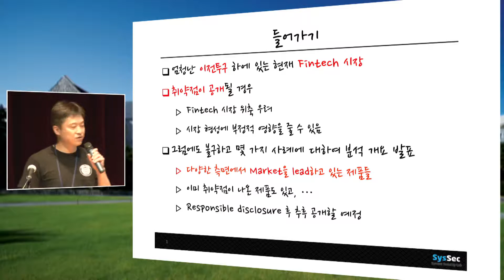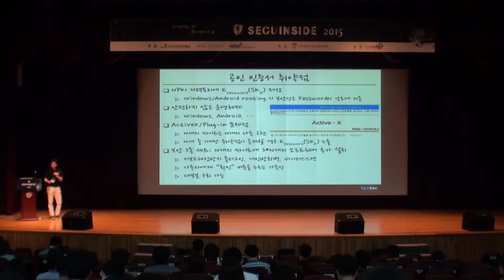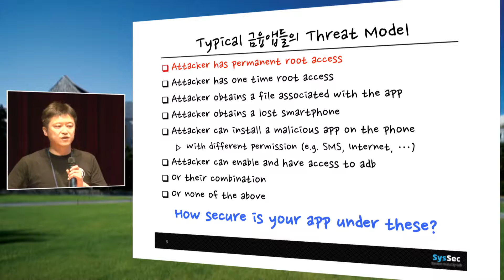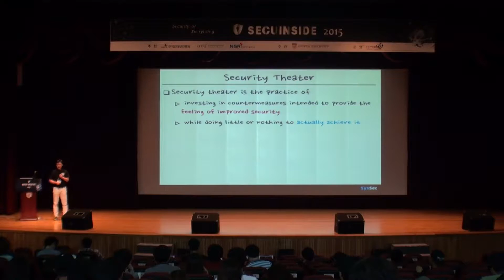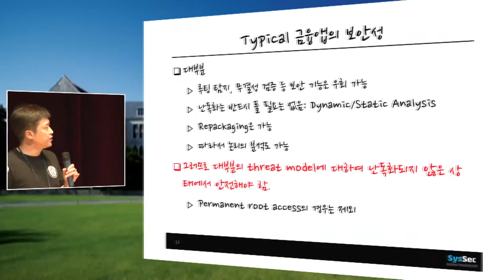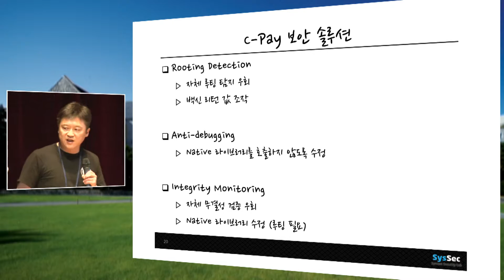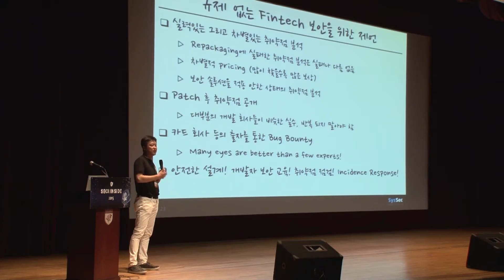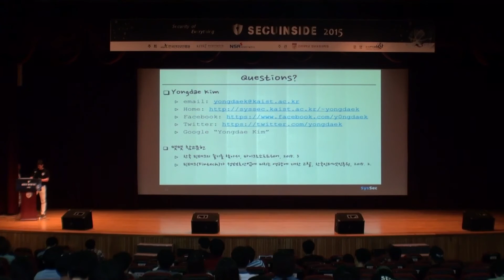[고려대학교 KTN] SECUINSIDE2015_2_1_3.김용대 Video Clip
SECUINSIDE2015

Breaking and Fixing Korean Fintech

김용대 교수 (KAIST)

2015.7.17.